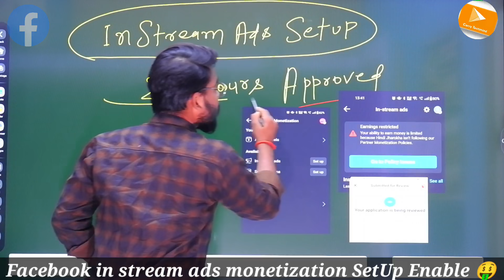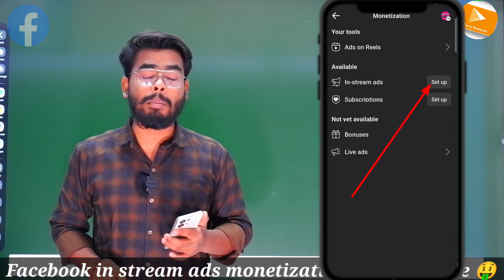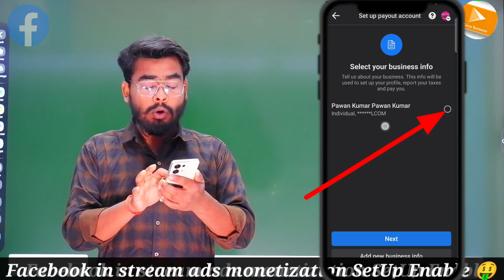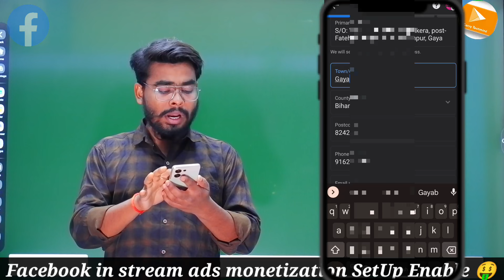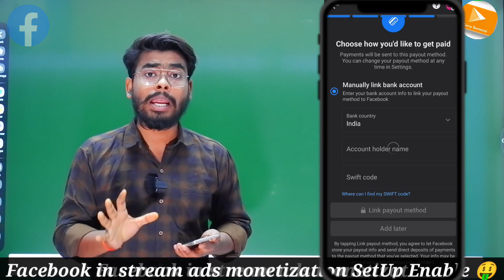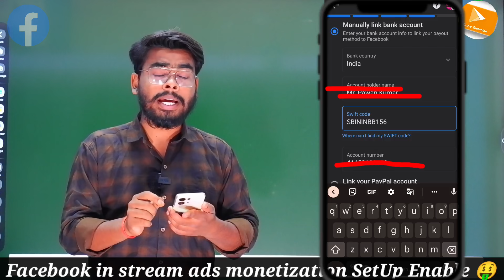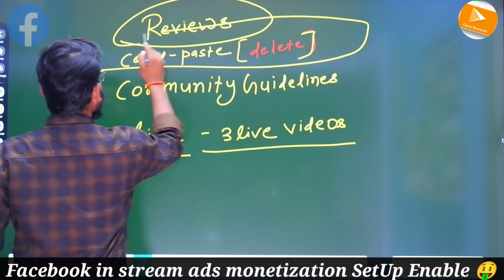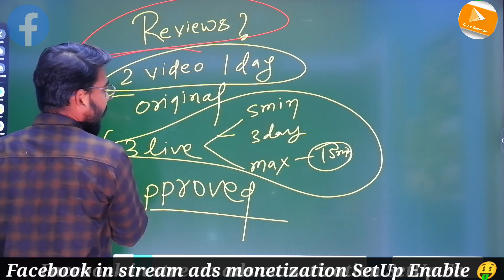Facebook In Stream Ads Setup | in stream ads facebook monetization | facebook monetization 2023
How to monetize facebook profile and facebook page in stream ads monetization 2023 full setup video

fb in stream ads setup
facebook page in stream ads
facebook page in stream ads in review
facebook page in stream ads not approved
facebook monetization

Carry techmind